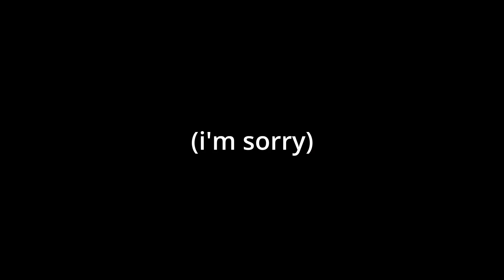in_the_balance.mp4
inspired by a twitter post that pops into my head on occasion, i had to make this into a proper listenable format because it would not leave my mind until i did.
this one's cursed, i apologize